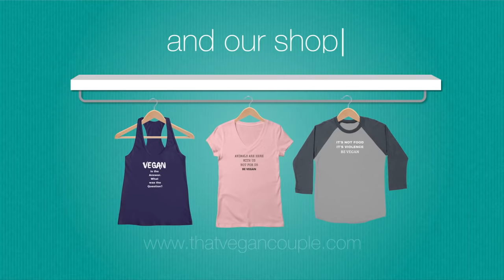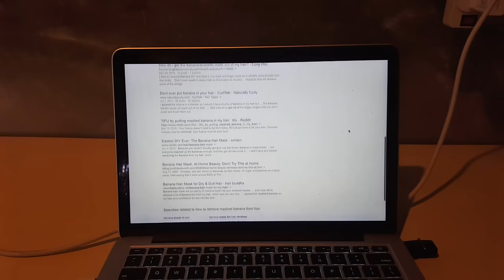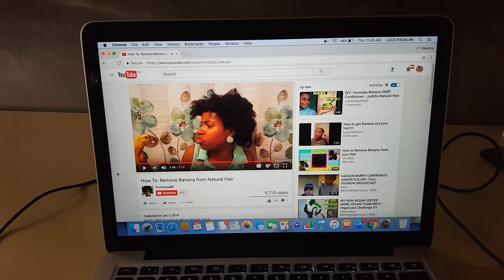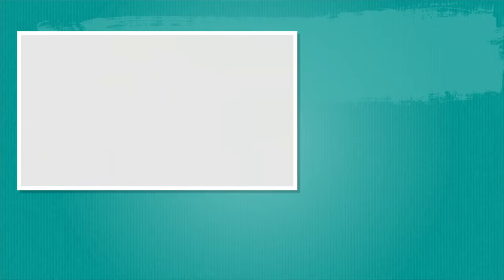Can't Believe This Happened... the banana got stuck! (VLOG 007)